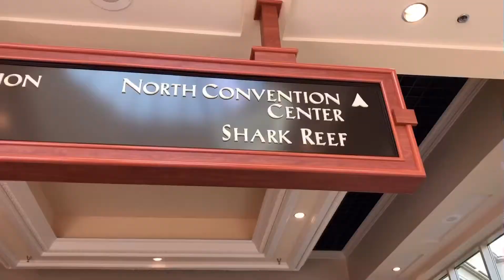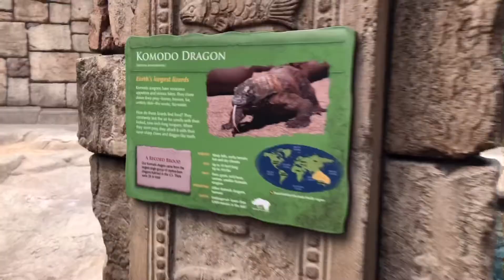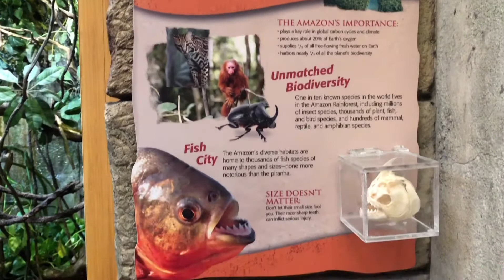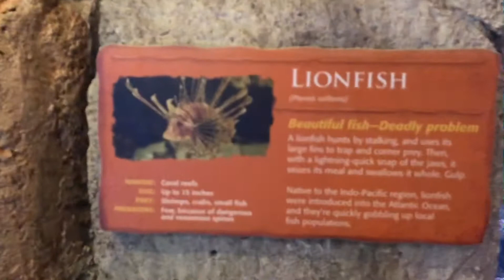SHARK AQUARIUM TOUR (AMAZING)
The kids had a blast at the aquarium and it was a great turn out and even got to touch stingray never doing that again but anyways. It’s appreciated and goes further than you know it. Thank you for taking time outta your day to watch me.